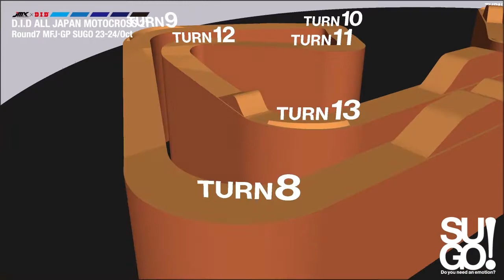SUGO 3D COURSE INFORMATION